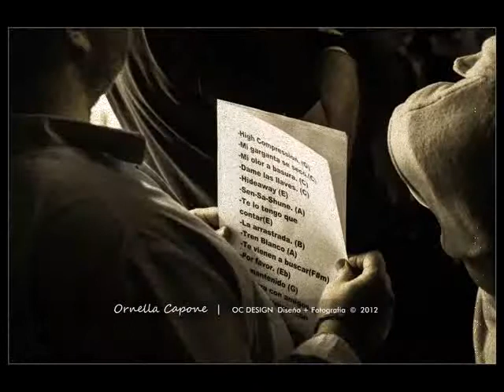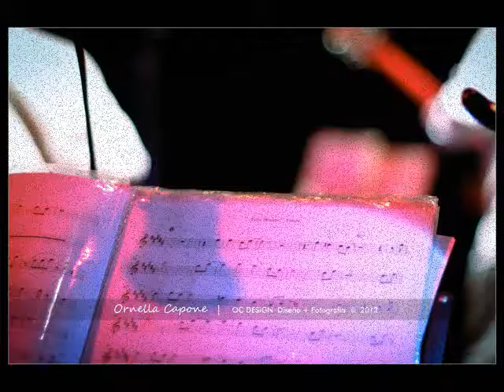La Vieja Ruta - Presentación TRABAJO FINO Velma Café Ago '12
Presentación oficial del 3er disco de LA VIEJA RUTA "TRABAJO FINO"
Tema: Yiro Perfumado
Invitado Especial (sólo de guitarra): Daniel Raffo